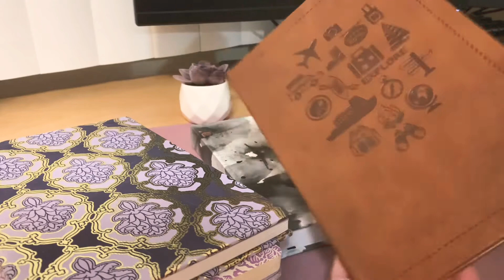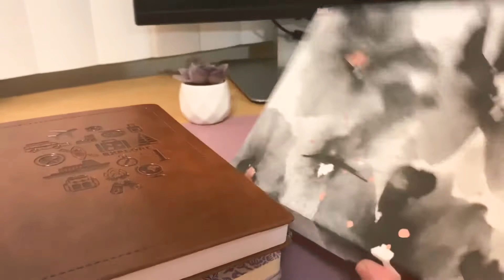Journal Haul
Went back to the bookstore Barnes & Noble and picked up a few more journals from there. Most of them are on sale!